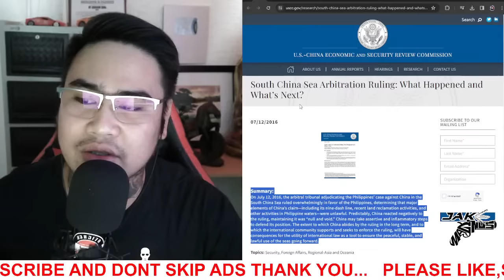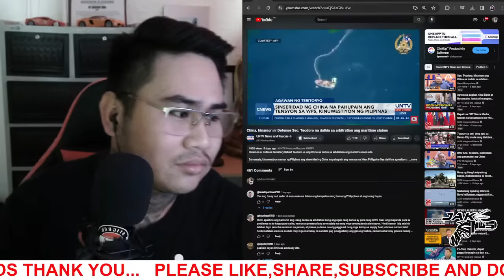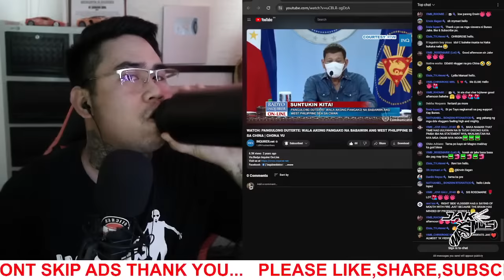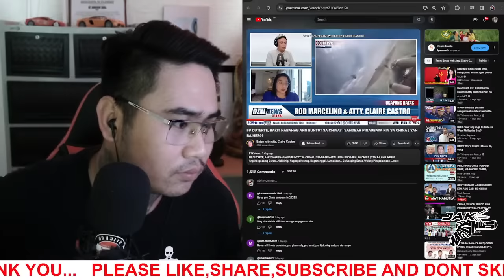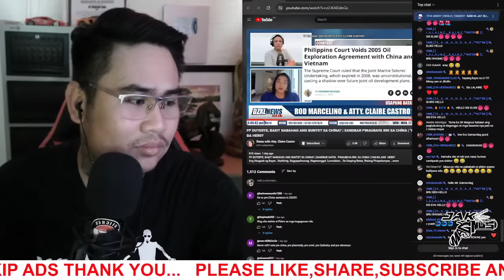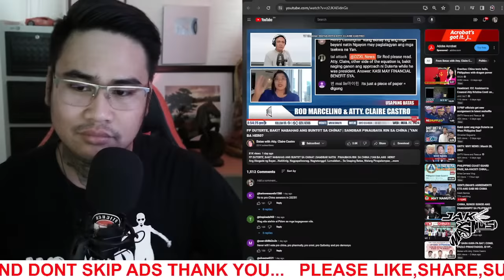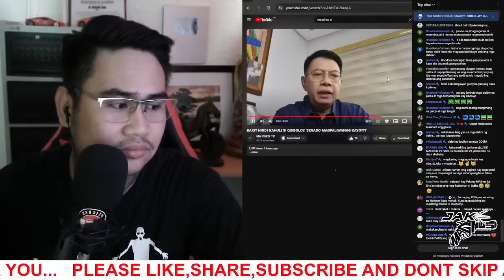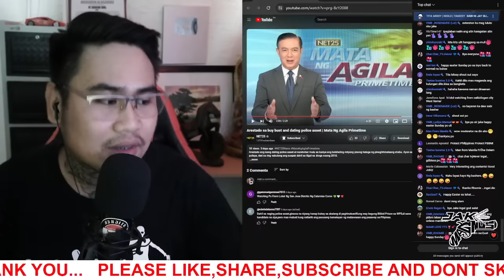BREAKING NEWS|PBBM|ROMUALDEZ AT CARPIO GINULAT ANG MGA DUTERTE|DIGONG WEAK LEADER NGA BA